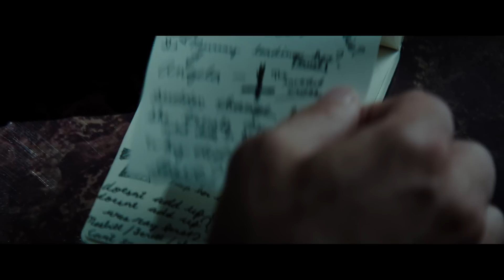REGRESIÓN - Trailer VOSE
Estreno: Otoño de 2015

Alejandro Amenábar vuelve al cine de género con REGRESIÓN, un thriller psicológico protagonizado por Ethan Hawke (nominado al Oscar® por Boyhood) y  Emma Watson (Noé, Harry Potter), en el que también destacan los nombres de David Thewlis (La teoría del todo, Harry Potter), David Dencik (El topo, Millennium: Los hombres que no amaban a las mujeres), Lothaire Bluteau (Los Tudor), Dale Dickey  (Winter´s Bone, True  Blood) o Devon Bostick (El diario de Greg). Con guión del propio director, la película está producida por Fernando Bovaira (Los Otros, Ágora, Mar adentro, Biutiful)
Sinopsis
Minnesota, 1990. El detective Bruce Kenner (Ethan Hawke) investiga el caso de la joven Angela (Emma Watson), que acusa a su padre, John Gray (David Dencik), de cometer un crimen inconfesable. Cuando John, de forma inesperada y sin recordar lo sucedido, admite su culpa, el reconocido psicólogo Dr. Raines (David Thewlis) se incorpora al caso para ayudarle a revivir sus recuerdos reprimidos. Lo que descubren desenmascara una siniestra conspiración.
Telecinco Cinema presenta REGRESIÓN, una producción de MOD Entertainment, MOD Producciones, Himenóptero, First Generation Films y Telefónica Studios  en asociación con FilmNation Entertainment, con la participación de Telefilm Canada, en colaboración con Mediaset España y con la participación de Canal + España.
Universal Pictures International Spain distribuye la película en España. En EEUU la distribución corre a cargo de The Weinstein Company-Dimension.